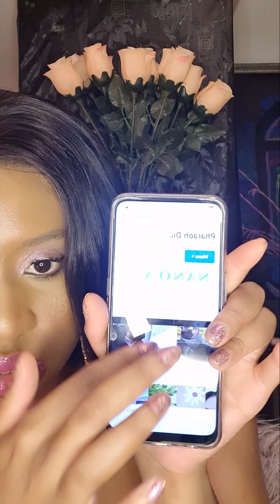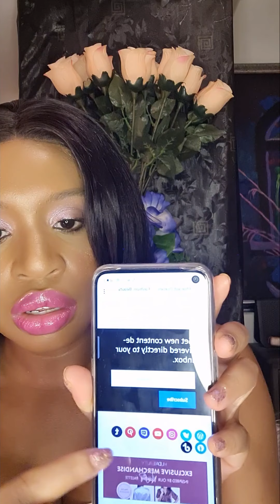Bodak Yellow goes Diamond and the haters are salty 🧂Doja Cat Streets reaction & Literary Hour launch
Subscribe to pharaohdiaries.com via the paid subscription options on our homepage to receive all our subscriber only content via email and to gain access on pharaohdiaries.com. Find direct links to our website and social media on the About tab.